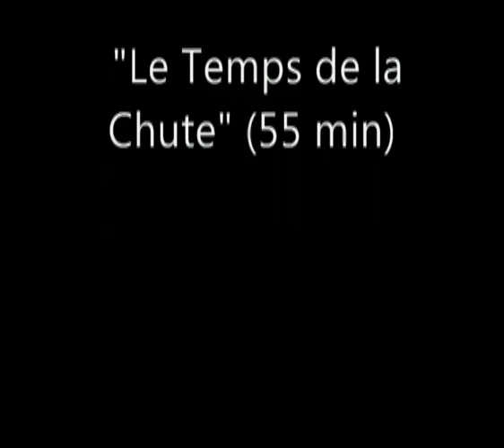"Le Temps de la Chute" vidéo 1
"Le Temps de la Chute"
Une pièce pour cinq interprètes.
Dernière création de la Compagnie de l'Atelier, ce spectacle propose une traversée des méandres de la communication.
Danseurs: Johann Fourriere, Barthélemy Manias, Julie Meftah et David Metzner.